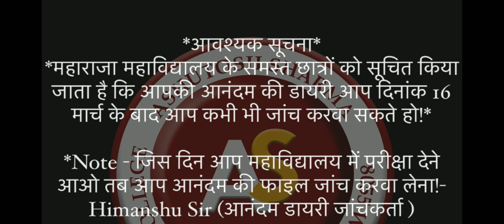Anandam File kab jma hogi 2023 | Anandam diary kab jma hogi | Anandam file kaise banaye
Anandam diary kaise banaye
आनंदम डायरी कब जमा होगी
आनंदम फाइल कैसे बनाये
Rajasthan university Anandam diary
anandam file